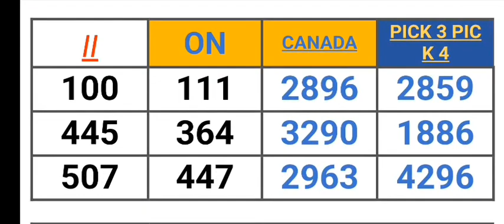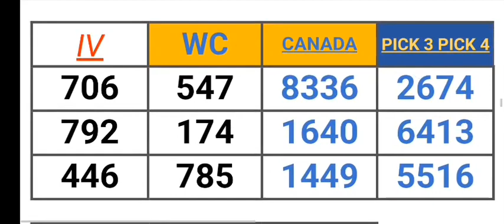CANADA PICK 2, 3, & 4 LOTTO 4 QUOTIDIENNE 2, 3, & 4 for 11 Mar. 2023 | AMV 555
Canada pick 2, 3, & 4 lotto 4 QUOTIDIENNE 2, 3, & 4 for 11 Mar. 2023